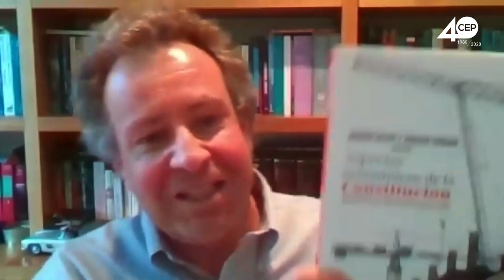Presentación del libro: Aspectos económicos de la Constitución. Alternativas y propuestas para Chile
PARTICIPAN
Ricardo Lagos Weber, Senador de la República.
Evelyn Matthei, alcaldesa de Providencia.
Rodrigo Valdés, profesor asociado, Escuela de Gobierno, Pontificia Universidad Católica.
Rodrigo Vergara, investigador senior, Centro de Estudios Públicos.

MODERA
Leonidas Montes, Director, Centro de Estudios Públicos.